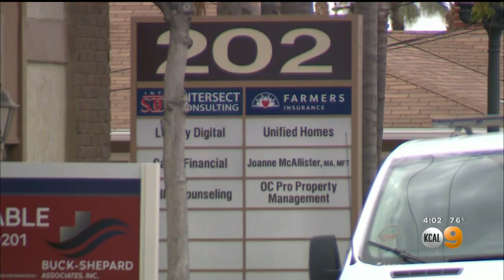Suspect In Orange Mass Shooting Charged With 4 Counts Of Murder, Arraigned From Hospital Bed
A Fullerton man has been charged with several counts of murder in a mass shooting at an Orange office complex Wednesday that left four people dead, including a 9-year-old boy, and which authorities believe was not a random act of violence.